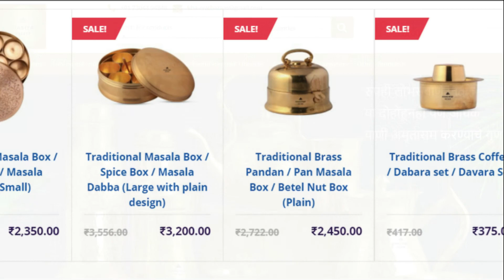रोजचे साधे वरण बनवण्याची आयुर्वेदिक पद्धत / Ayurvedic Recipe for Dal / दामले उवाच 340